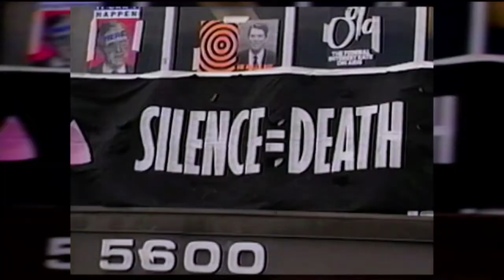Gay USA: Gay Olympians, Gay Dating App Discrimination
Gay USA, your one-stop shop for LGBT news, hosted by Andy Humm & Ann Northrop. Presented by Manhattan Neighborhood Network. Aired 2/15/17. Bermuda rescinds same-sex marriage rights, Gay Olympians, Department of Education will no longer protect transgender students' bathroom rights, gay dating apps. Gay USA airs Thursdays, 11 pm/ET on MNN 1 (TWC 34 & 1995, RCN 82, FiOS 33) and streams live

ATTRIBUTIONS:
Adam Rippon and Gus Kenworthy - Photo from Twitter @guskenworthy
Eric Radford - Photo by Andreas Rentz/Getty
Ireen Wüst - Photo by ANP